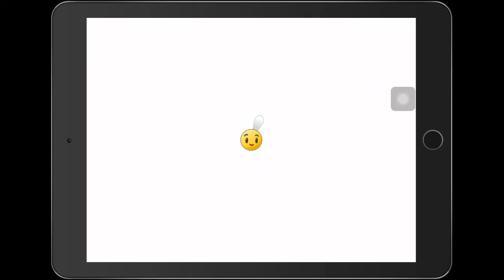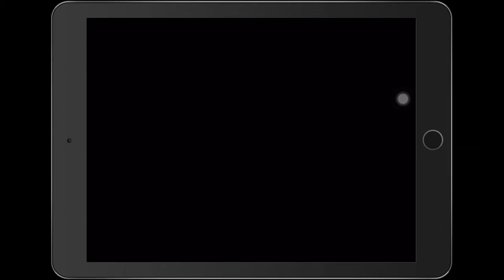Plants VS Zombies 2 |FUTURO LEJANO NIVEL 15| iPad Gameplay